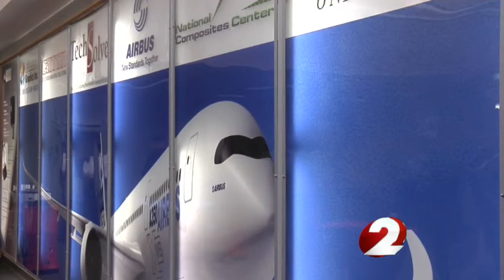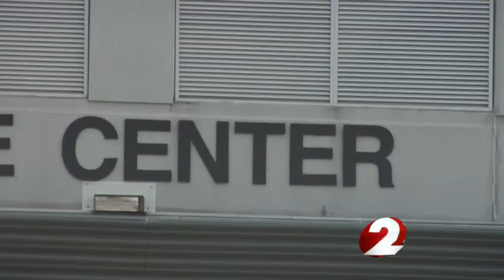Leaders meet to discuss ways to grow the economy though aerospace development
Leaders meet to discuss ways to grow the economy though aerospace development Rob Sneed reports